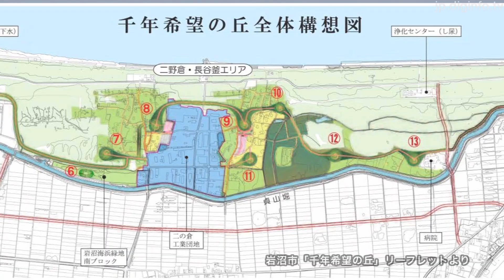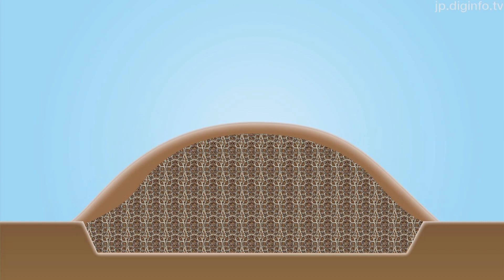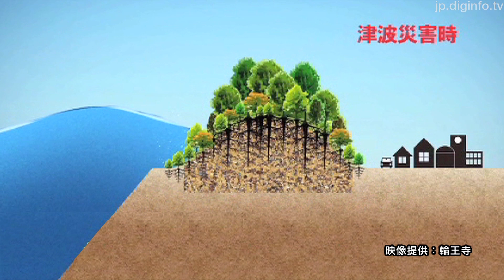宮城県岩沼市、宮脇方式による森創造プロジェクトを開始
2013/6/9